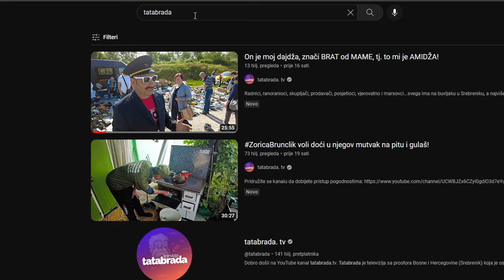Bol MAJKE FADILE se ne može IZMJERITI!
ĆEHAJE B.B,
Srebrenik 75350